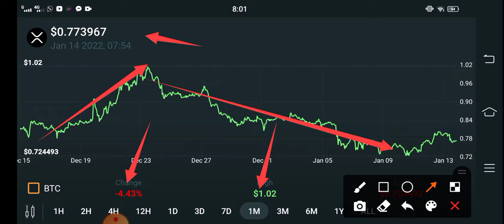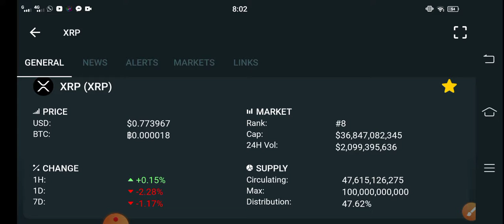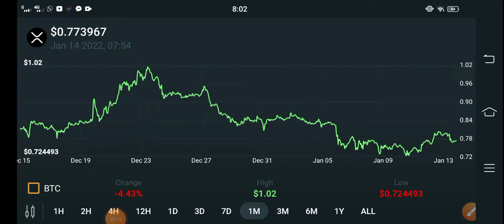XRP Last chance Alert! || XRP Price Prediction! XRP Today Updates! Crypto News